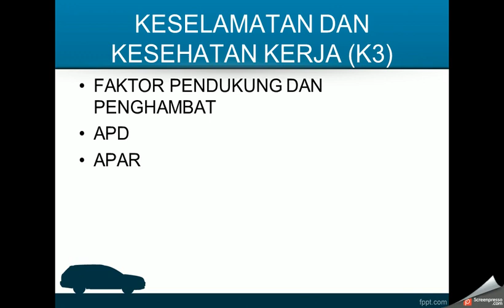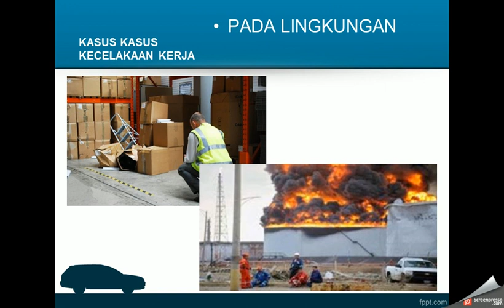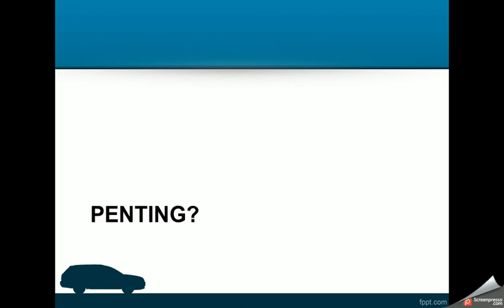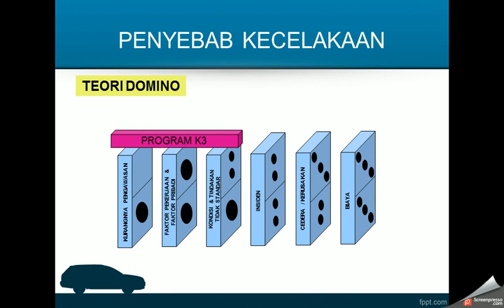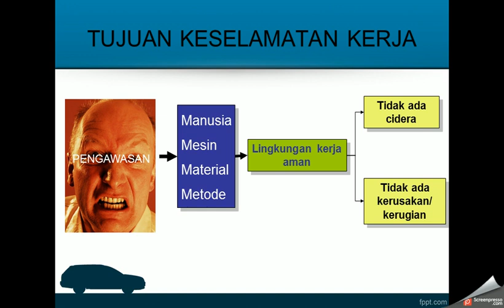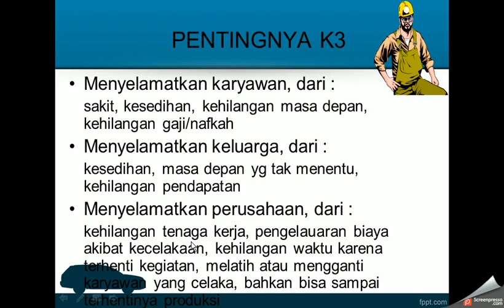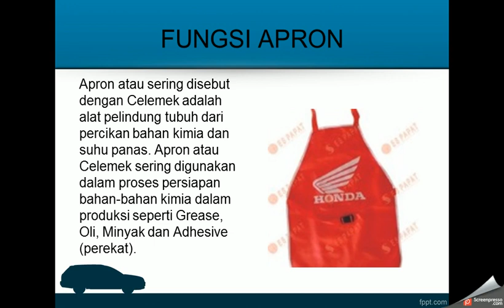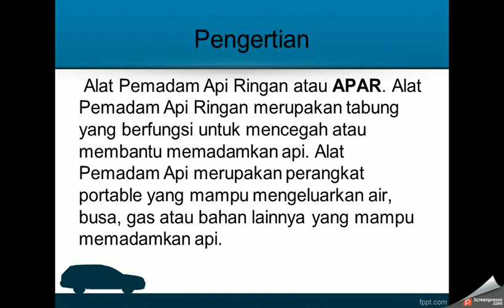Kesehatan dan Keselamatan Kerja Kelas 10 SMK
SMK Kelas 10 Teknologi Dasar Otomotif Teknologi dasar pemesinan teknologi dasar kelistrikan TKJ TKRO TPM TBSM TTL